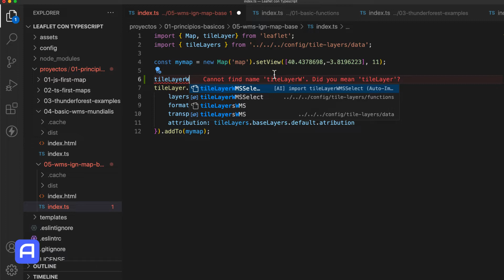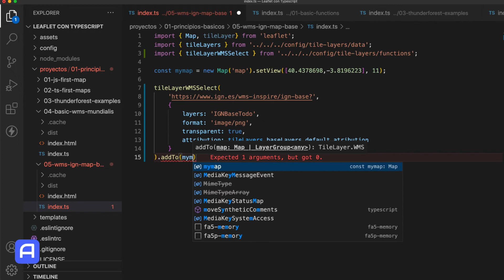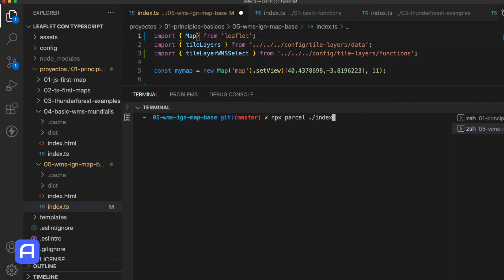Leaflet - Práctica - Refactorizar con la función nueva el proyecto de IGN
Os animo a que refactoricemos y así tengamos ya todo preparado.

Recordad que en mi web siempre estará al precio + bajo, intentad si os interesa un curso, hacerlo con mi referencia de código de referido / cupón. Os costará lo mismo en vuestro caso, pero a mi me llegará mayor porcentaje y eso es otra de las maneras de apoyarme.

No olvidéis en apoyar el contenido, comentando, compartiendo y todo lo relacionado a lo que es dar a conocer este contenido. Quizás algunos temas no sean 100% de vuestra atención, pero si hay cosas que os interese, es bueno que lo compartáis, para que se pueda seguir creando este tipo de contenido GRATIS